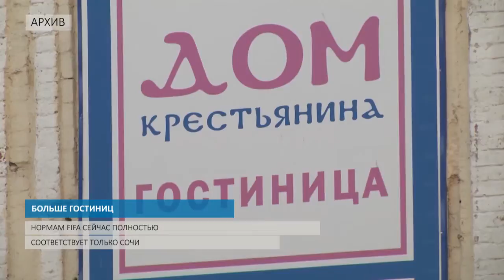БОЛЬШЕ ГОСТИНИЦ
В Нижнем Новгороде построят больше гостиниц к ЧМ 2018.